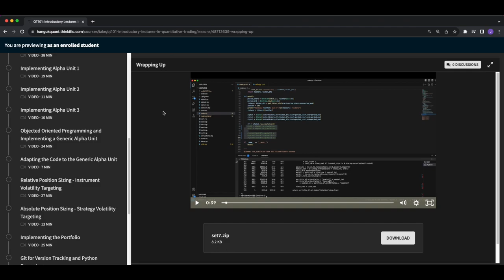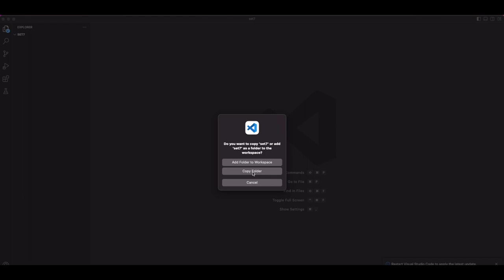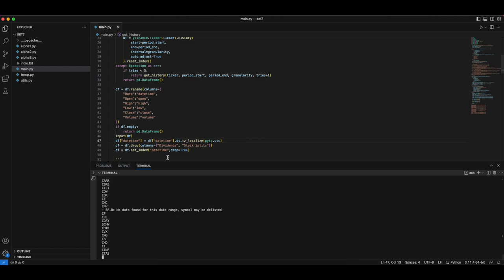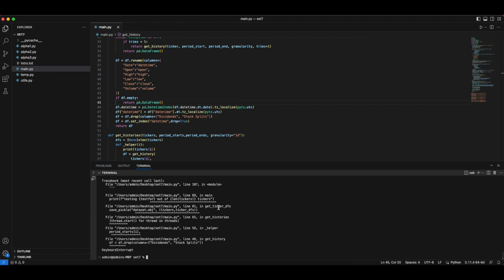Support Lecture (Common Issues and Bug Fixes) 25/25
The QT101 Lecture series is a serious introduction to quantitative trading and research for building multi-strategy systems.
By popular demand, released on YouTube to bring quant trading knowledge to general public.